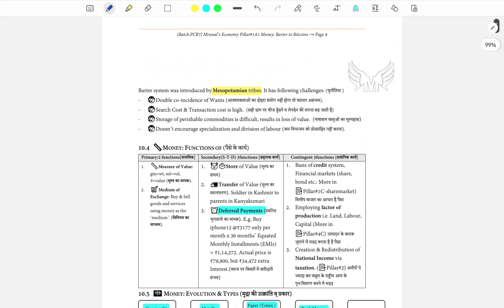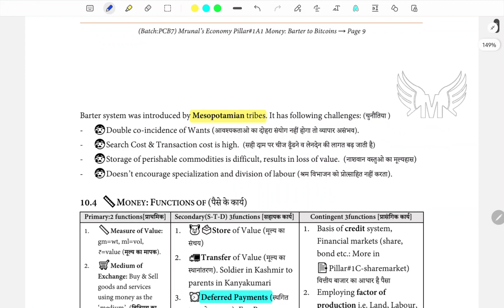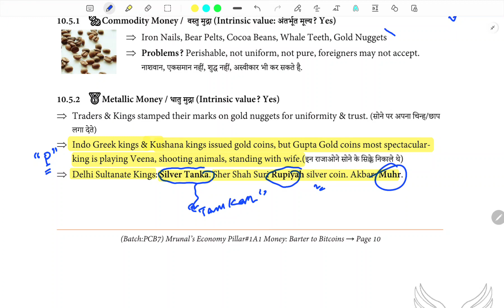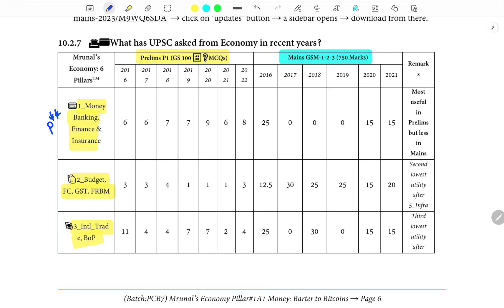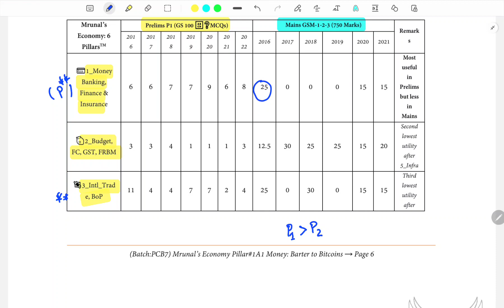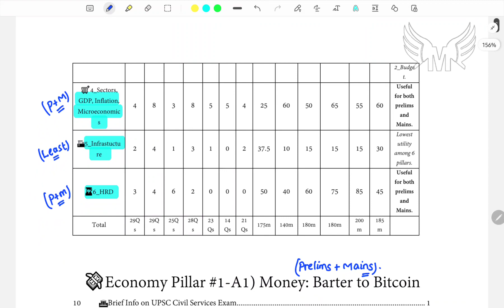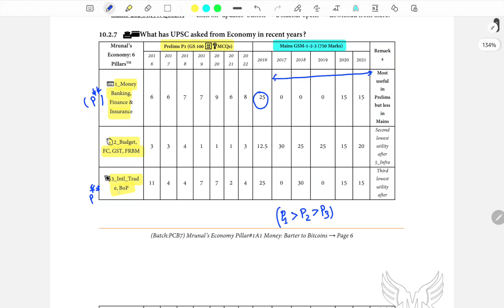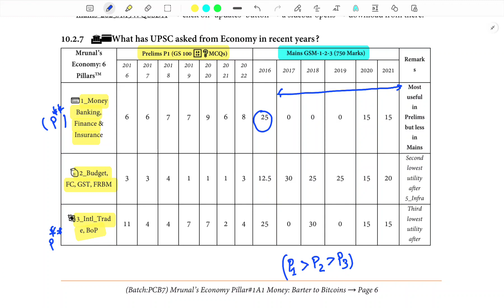How to Read Mrunal Sir's Notes Effectively | Indian Economy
How to read Mrunal sir notes for Indian economy effectively .

Mrunal patel sir Handouts .

mrunal patel sir economy.

mrunal patel sir videos.

, you can refer to mrunal sir's notes for Prelims and Mains. Im not too sure about the optional though. Additionally, refer the book by Ramesh Singh. Moreover, in economy, budget, economic survey etc also play a great role.

mrunal patel sir economy will give you everything that you have needed for the upsc preparation.